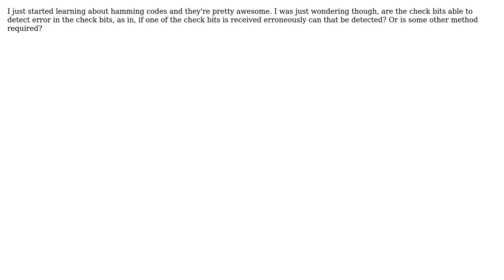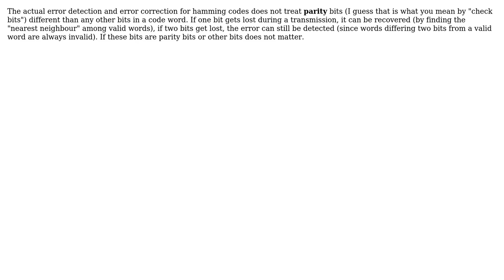Software Engineering: Hamming codes detect error in check bits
With thanks & praise to God, and with thanks to the many people who have made this project possible! | Content (except music & images) licensed under CC BY-SA | Music | Images & others | With thanks to user Robert Harvey user richard davies user Doc Brown and the Stack Exchange Network Trademarks are property of their respective owners. You are responsible for your own actions.